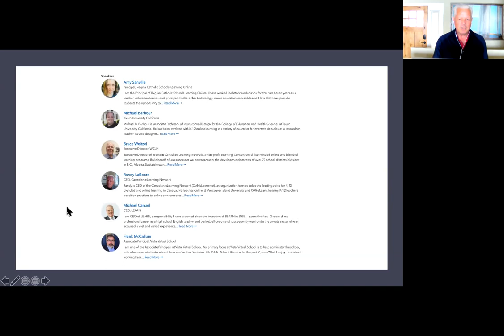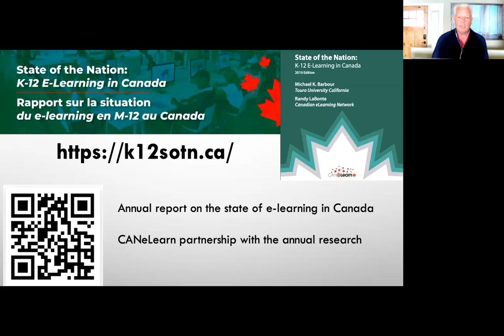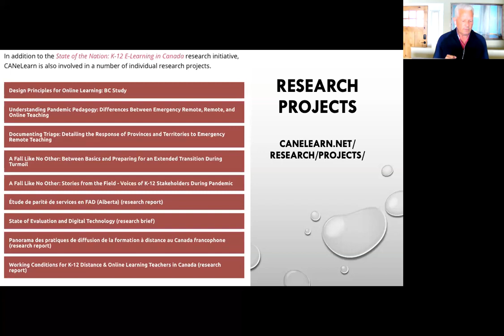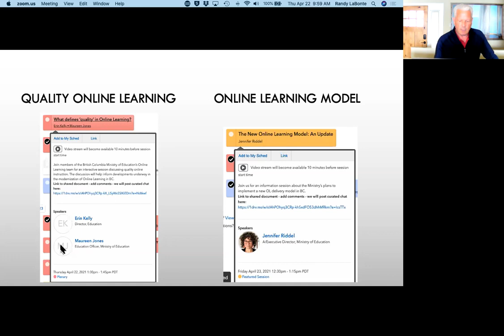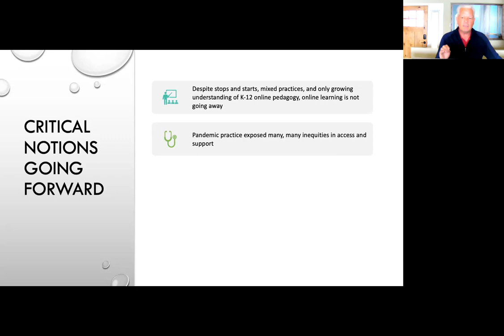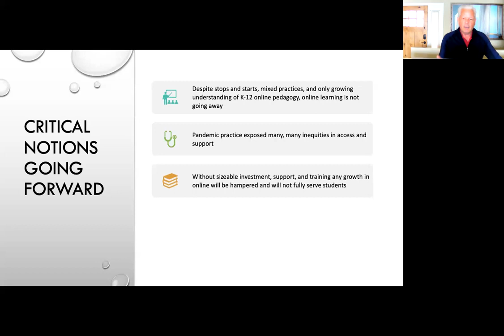CANeLearn's BC Digital Learning Symposium 2021 - Cross Canada Panel [Personal Archive]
Sanville, A., Barbour, M. K., Weitzel, B., LaBonte, R., Canuel, M., & McCallum, F. (2021, April). Cross Canada panel [Panel]. British Columbia Digital Learning Symposium.

Join leaders from across Canada for an overview of what is happening in other provinces regarding pandemic practices and the future or online post-pandemic.  Hear about the latest research undertakings of CANeLearn, and join in the lively discussion and background to key issues defining, or redefining, K-12 online learning now in Canada.

The session is designed to be a touchstone for critical issues that will guide your reflections and interactions with other workshops, keynotes, and conversations during our two days together.

Speakers:

Amy Sanville - Principal, Regina Catholic Schools Learning Online
Michael Barbour - Associate Professor, Touro University California
Bruce Weitzel - Executive Director, WCLN
Randy LaBonte - CEO, Canadian eLearning Network
Michael Canuel - CEO, LEARN
Frank McCallum - Associate Principal, Vista Virtual School

This is a personal archive of a video available . If you wish to comment, please visit one of the original locations managed by CANeLearn.  Comments have been turned off for this archive.